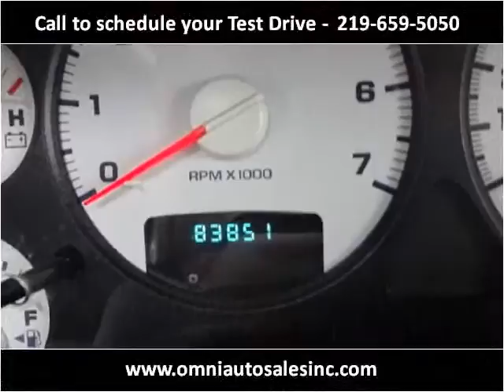2005 Dodge Ram 1500 Used Cars Whiting IN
This 2005 Dodge Ram 1500 is available from Omni Auto Sales.